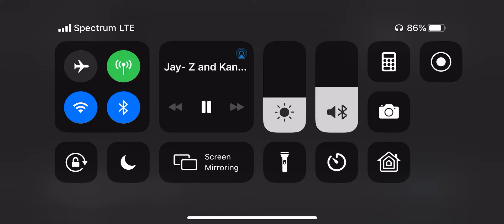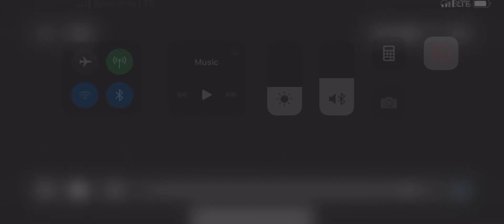Kanye West and Jay-Z -H.A.M.